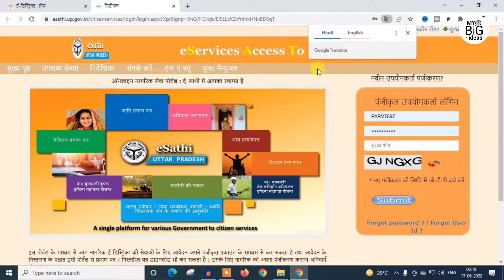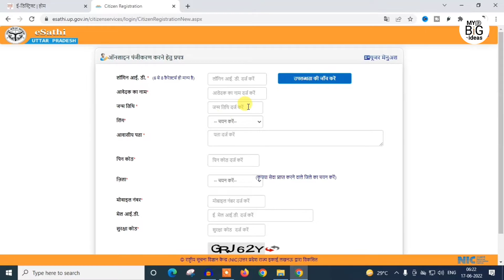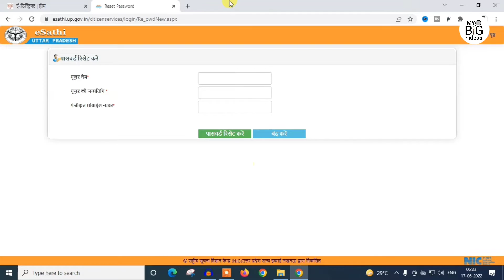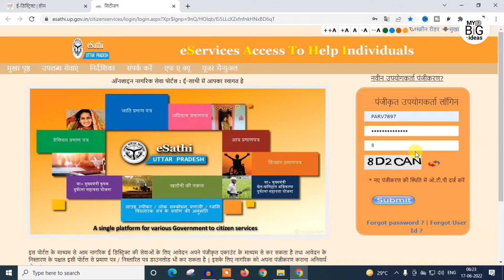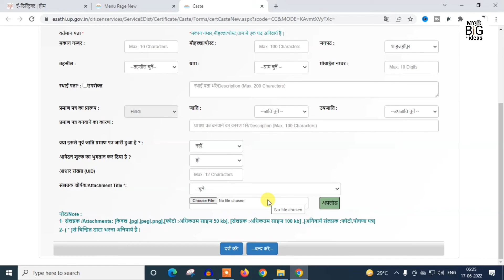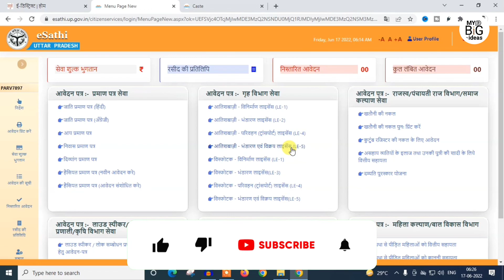Edistrict id Kaise Banaye Free Me | E District id Password Kaise le | Jan Seva Kendra id Kaise le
mitro aap ne sahi suna ki free main edistrict id le sakte hai vo bhi kisi bhi gaon village city main jan seva kendra ka sara kam kar sakte hai and aay jati niwas jaise suvidhaye hai is id main, jan seva kendra le main agar koi bhi problem ho to mujhe instagram ya fir telegram par contact kar hum aap ka edistrict se judi sabhi problem ka solution dunga.